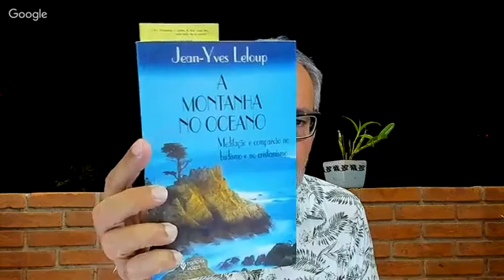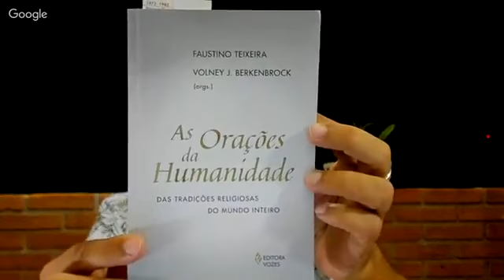Paz e Bem #87 - Meditar para despertar (Leloup e Thich Nhat Hanh) - 8.fev.19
O Paz e Bem desta sexta (8) é sobre a meditação como um caminho para caminharmos na vida despertos e despertas. Um encontro marcante. Nele, pudemos contemplar o padre Jean Yves-Leloup fazendo o caminho do cristianismo ao budismo e o monge vietnamita Thich Nhat  Hanh fazendo a jornada do budismo ao cristianismo. Ambos indicam: a vida é (ou pode ser) um caminho de despertar. Nunca estaremos despertados ou despertadas sozinhos, isso só acontecerá quando todos os homens e mulheres assim estiverem. Mas não nos angustiamos com isso, pois o que importa é o caminho. "Por bodhisattvas entendem-se geralmente os seres que, por sua ascese, sua transformação, chegara ao estado de despertar, mas renunciaram a entrar na plenitude deste despertar enquanto um só ser estiver sofrendo", escreveu Leloup. Poertanto, meditação não é uma jornada, uma "viagem" solitária de iluminação, mas um caminho de compaixão que se faz diariamente com a consciência de que nunca chegaremos lá (ao nirvana ou ao paraíso) sozinhas, sozinhos. Thich Nhat  Hanh é, por excelência, o monge do Caminho, e conheceremos sua jornada no programa Faustino Teixeira Paz e Bem desta sexta-feira.

Quem quiser saber mais sobre Tich Nhat  Hanh, tema do encontro com Faustino Teixeira, pode ler um artigo sobre ele no site Paz e Bem clicando aqui:

Referências:

Jean-Yves Leloup, "A montanha no oceano - meditação e compaixão no budismo e no cristianismo", Rio, Editora Vozes, 2002, p. 48-49

Faustino Teixeira e Volney Berkenbrock, "As Orações da Humanidade", recém-lançado. Editora Vozes, Petrópolis, 2018, p. 26

A "capa" deste Paz e Bem (8 de fevereiro) é de um bosque de araucárias, a milenar árvore do sul do Brasil -data e autores desconhecidos